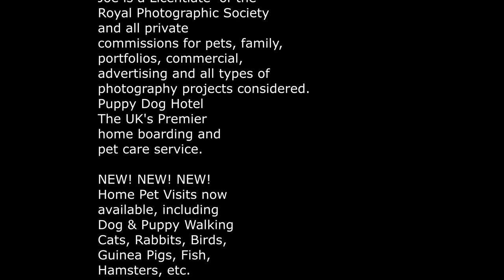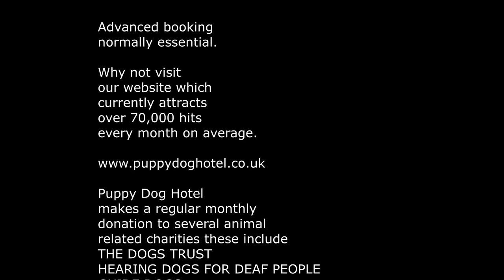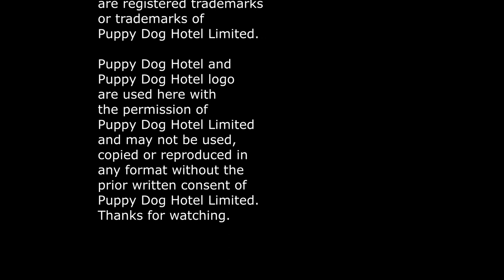Puppy Dog Hotel Holiday Hendricks, Dylan and Stanley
A lovely afternoon walk to the field for some fun time chasing balls and each other for Hendricks, Dylan and Stanley during their holidays at Puppy Dog Hotel
NEW!!!